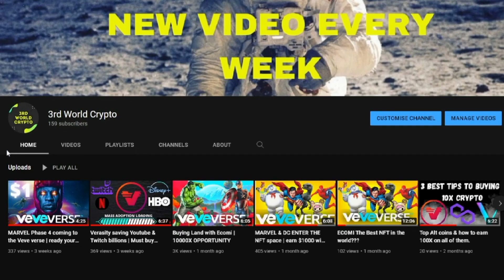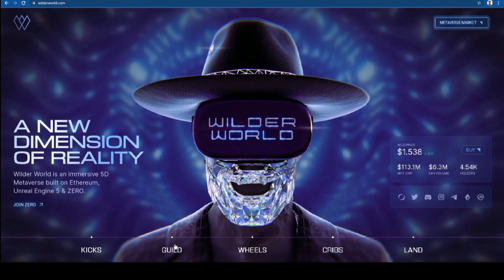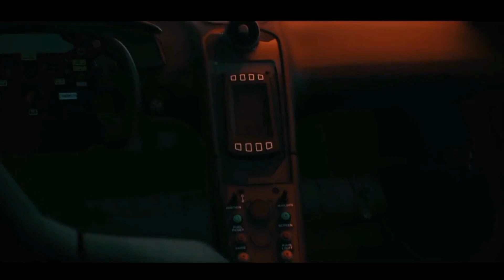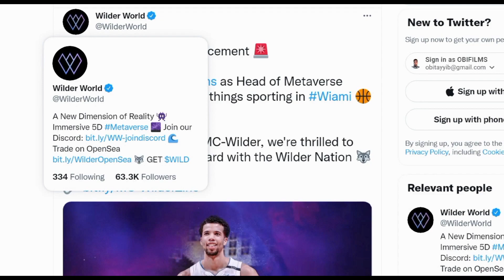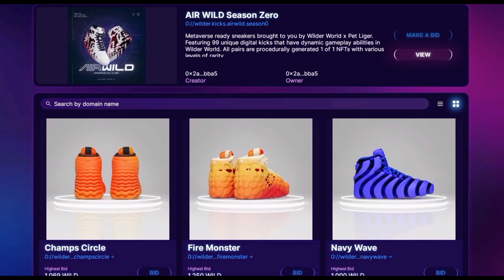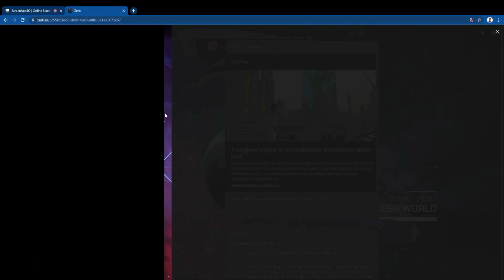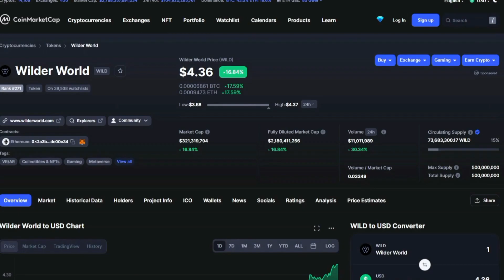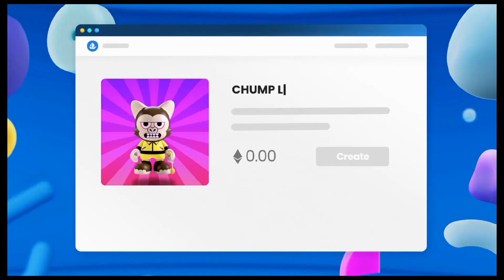Wilder Worlds Play To Earn Metaverse | Everything You Need To Know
Hi, my name is Ubaidullah, i am a content creator based out of South Africa Cape Town. i hope youve enjoyed the video and do consider subscribing to the channel as i take you on a journey of discovering the world of online finance and through my personal lense.

Timestamps
00:00 Start
00:10 introduction
00:48  Wilder World
02:58 Unreal Engine 5
04:51 Wiami
06:09 Wilder Wheels
09:12 Wilder cribs
11:16 Heists
12:21 Athletics
12:58 Wilder Kicks
14:25 Liquid NFT market
16:30 Zero social network
20:14 Loot token
21:00 wilder token
22:46 Overview

All information provided in this video was obtained through AMA's, discord Q & A's as well as research from published articles

Here i will try and simplify the use of social media to make money. No profit is too small and no money making business is too small, here we do them all. So do not forget to subscribe to the channel and get active in the community in order to make your mark in the digital world. Thanks for watching, see you in the next one.